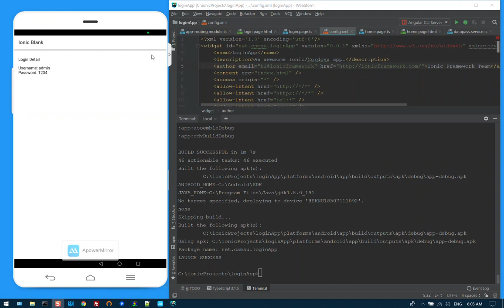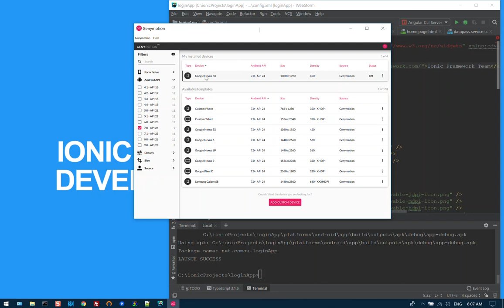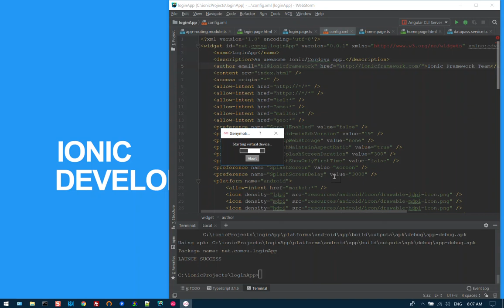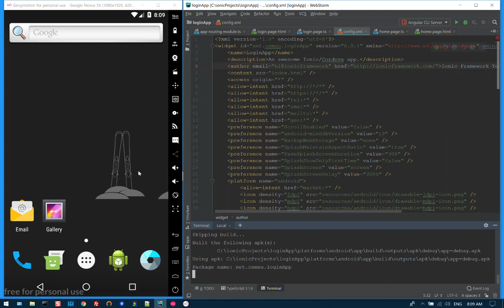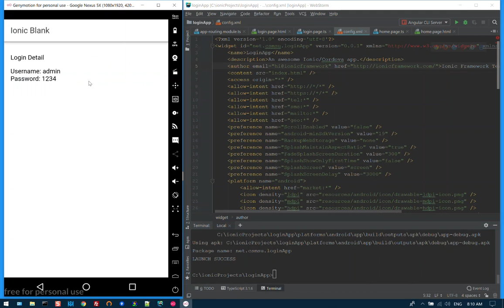35 การRun แอปพลิเคชันบน Emulator